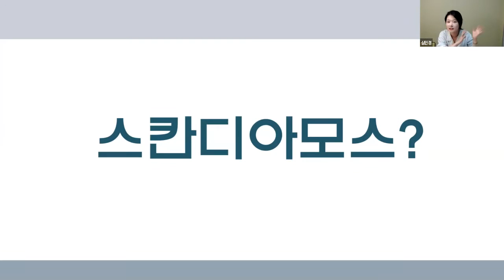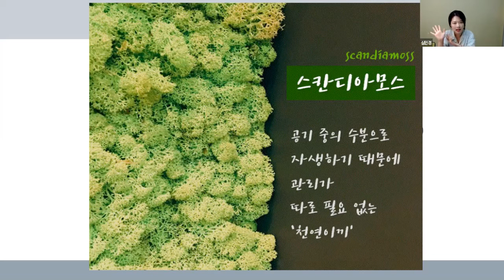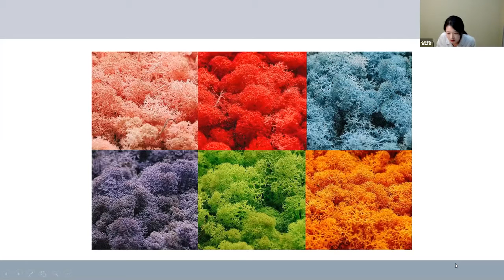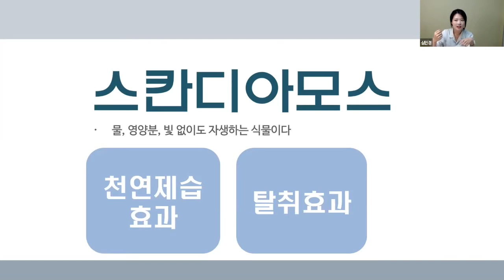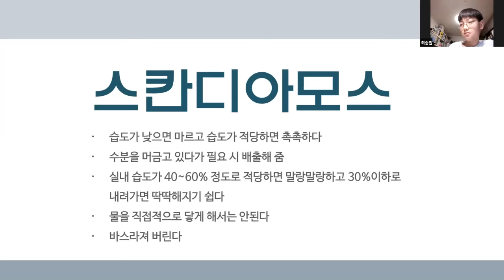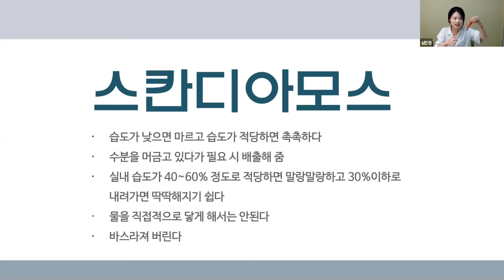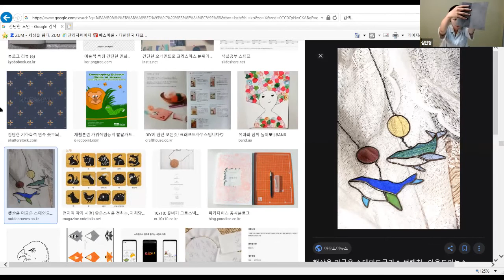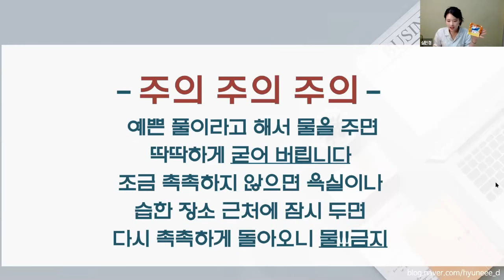20200825 스칸디아모스액자